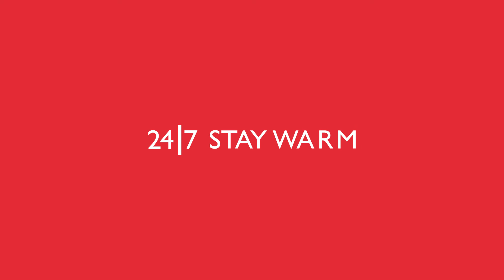24 l 7 StayWarm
I am an innovative and accomplished Senior Multimedia (Graphic & Video) Design professional with experience providing comprehensive coordination of all product development activities from research to market. With a technically strong background in Animation, marketing strategy, and graphic design, I offer more than 10 years of expertise and visible leadership.

The following are highlights of my skills and accomplishments:
•       Video Production
•       2D/3D Animation
•       Graphic Designing
•       Marketing Strategy

Sincerely,
Adil Ashraf